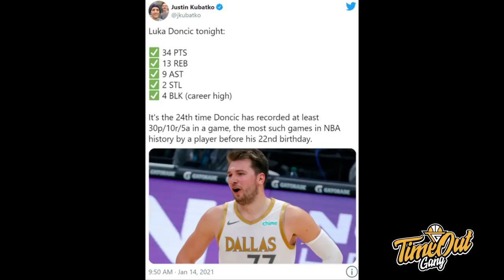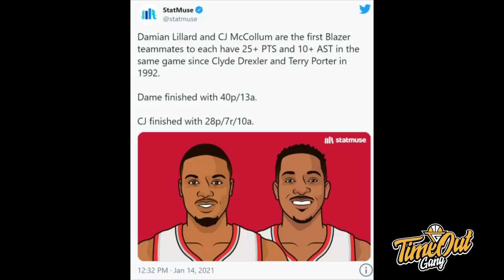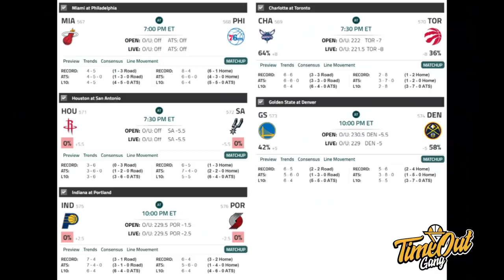Time Out 14 Jan 2021: Siapa Yang Lebih Menarik, Dallas Mavericks atau Portland Trailblazers?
Thumbnail photo via @DallasMavs